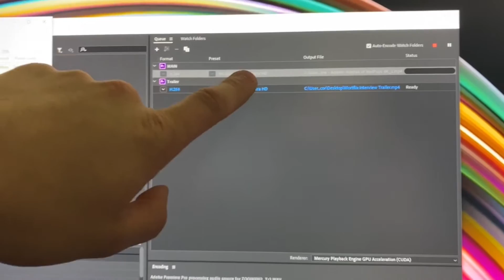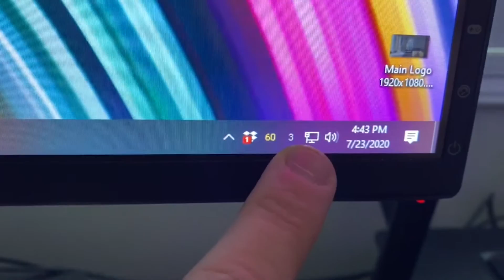I Got Tested for COVID 19